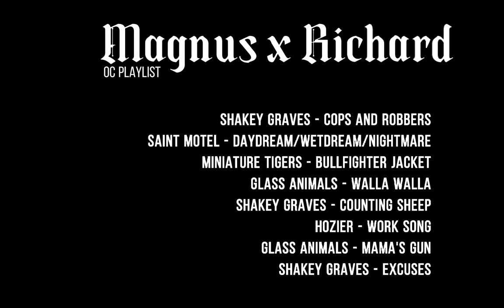Magnus x Richard - [oc playlist]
now that I'm making playlists more often, here's one I've been meaning to do for a long while.
apologies for the fucky audio at the end of Excuses btw! seems something went wrong during exporting

Magnus (lizard demon) belongs to me
Richard (bull demon) belongs to the wonderful Celajla
they're not officially together but we still ship them because we can lmfao

Celi also happened to do the cute sketch in the corner so credit to her. follow her on twitter @Celajla for more delicious art.